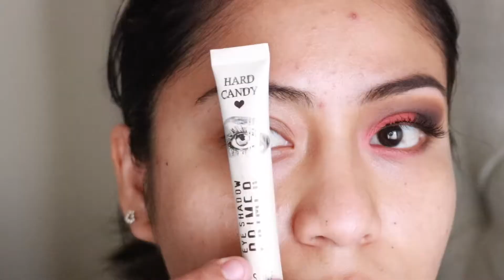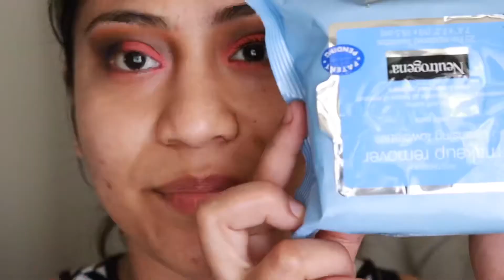Maquillaje Rojo y Negro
En mi canal encontraras maquillajes sencillos rápidos y prácticos.
Reseñas
Retos

Las quiero un montón, besos 😘 y bye 👋

Chicas hermosas también les recomiendo los canales de mis amigas